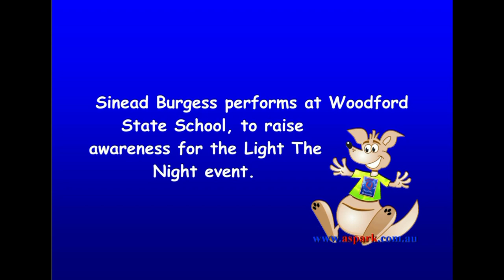Sinead Burgess performs at Woodford State School